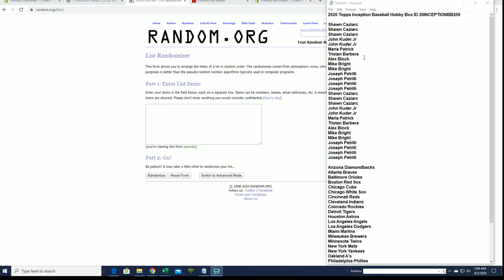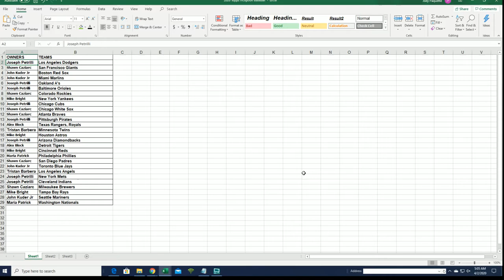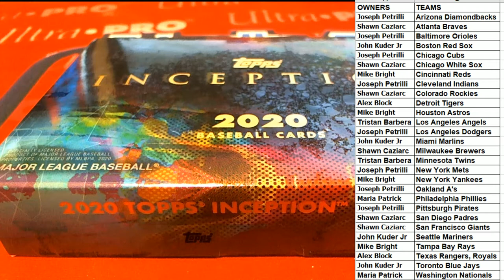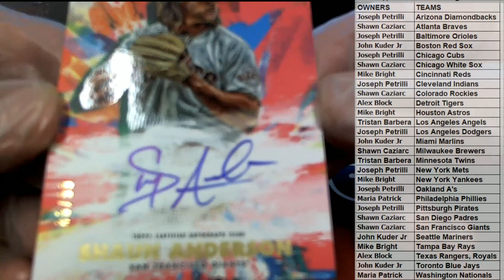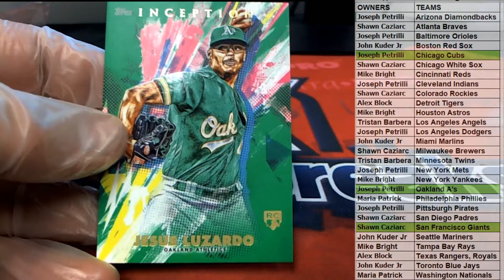2020 Topps Inception Baseball Hobby Box ID 20INCEPTIONBB209